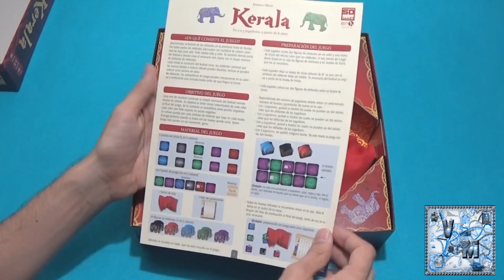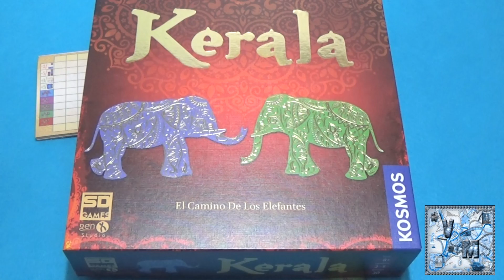Kerala - Juego de mesa - Reseña/aprende a jugar